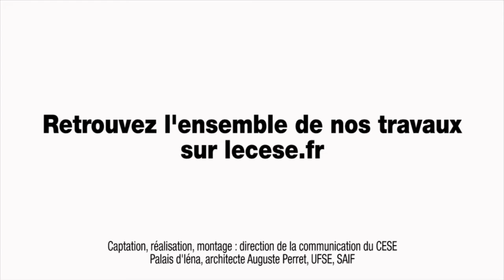Audition de trois ONG (GRET, CRID, Secours Catholique) - agenda 2030 - cese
Audition de M. Pierre JACQUEMOT, président du GRET et du Groupe Initiatives, Mme Pascale QUIVY, déléguée générale du Centre de recherche et d’information pour le développement (CRID) et M. Grégoire NIAUDET, Secours catholique, par la Section des affaires européennes et internationales du CESE dans le cadre de la saisine : "Quelles nouvelles orientations et priorités pour la politique française de coopération internationale dans le cadre de l’agenda 2030 du développement durable ?".